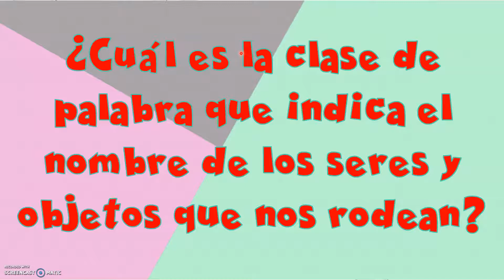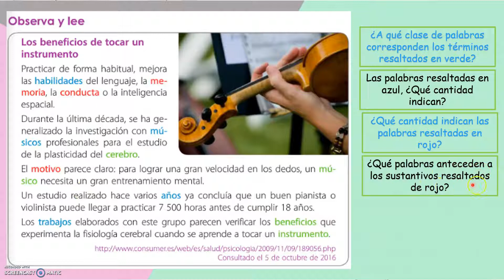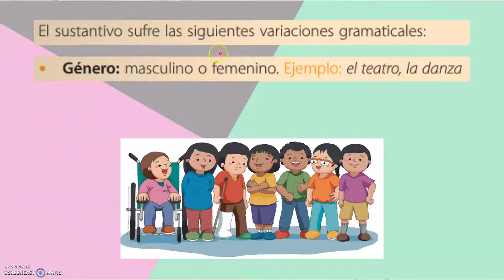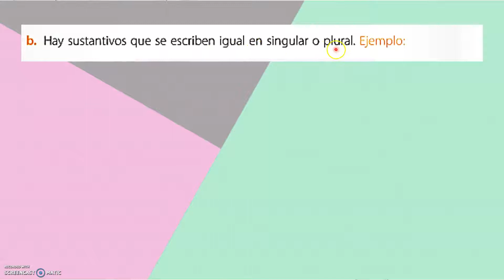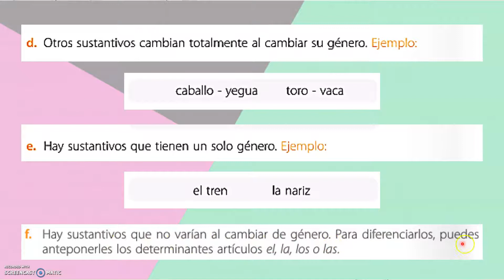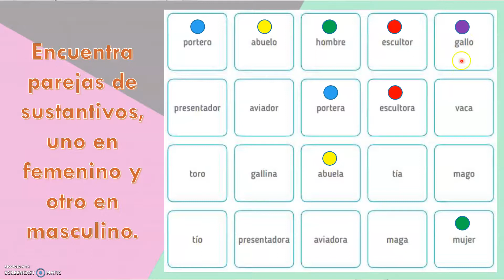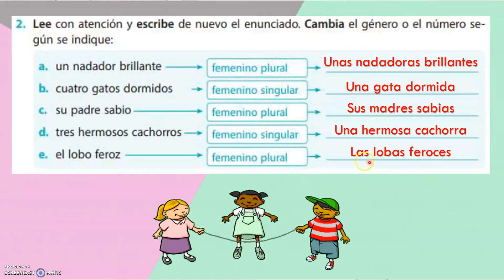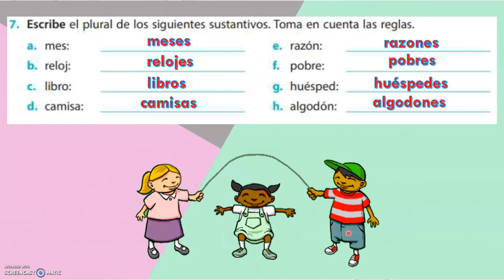SUSTANTIVO: GÉNERO Y NÚMERO (EJEMPLOS)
NIÑOS Y NIÑAS ESTE ES NUESTRO PEQUEÑO REFUERZO DE LA CLASE EN ZOOM.